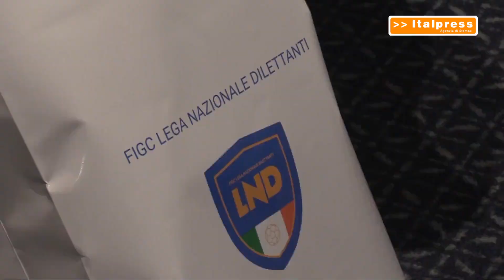La Serie D cambia: da 4 a 3 gli under obbligatori in campo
ROMA (ITALPRESS) - Un piede nel passato e uno sguardo aperto nel futuro. Questo il motto con il quale si è aperta la riunione delle società di Serie D a Roma. Centouno club presenti e una notizia importante da celebrare: dopo tanti anni, il numero degli under obbligatori da schierare in campo passa da quattro a tre per le prossime due stagioni.
spf/ari/gtr